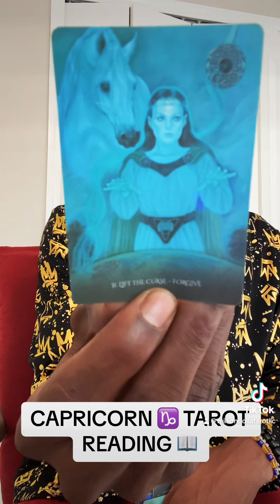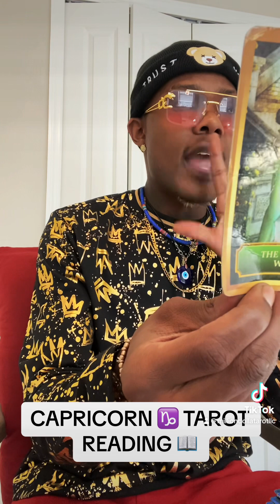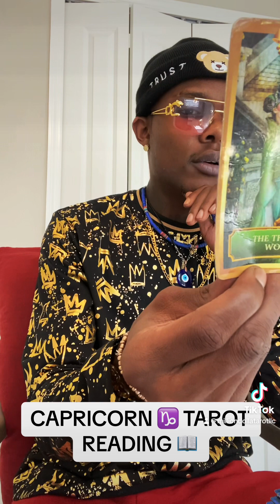CAPRICORN ♑️ YOU ARE NOW READY TO STAND IN YOUR OWN LANE , LET GO OF EXTRAS ‼️